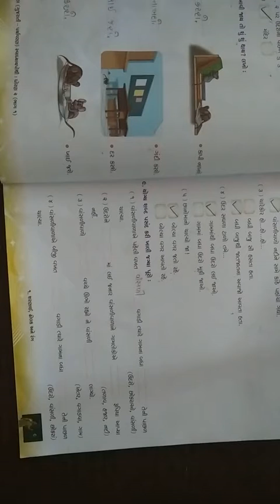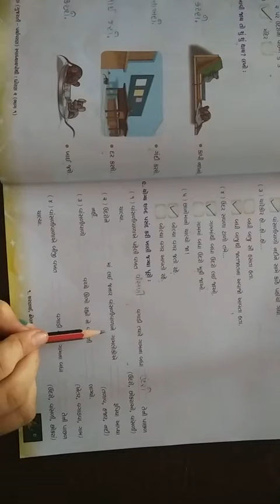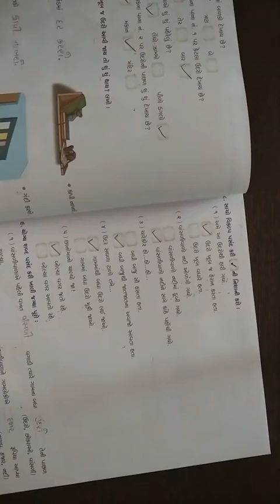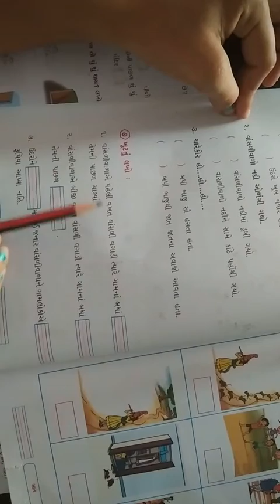|| STD - 2 || KALLOL || Ch - 1 || L - 4 || NIRANJAN SCHOOL ||